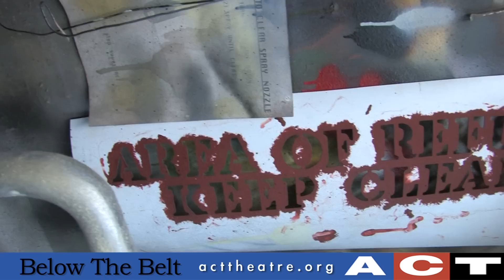ACT Theatre: Below The Belt - Trailer - Now through June 21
Playing May 22 to June 21, 'Below the Belt' is an absurd office comedy starring Judd Hirsch and local favorites R. Hamilton Wright and John Procaccino.

Videography by Sebastien Scandiuzzi.
Actors and designers credited within video.